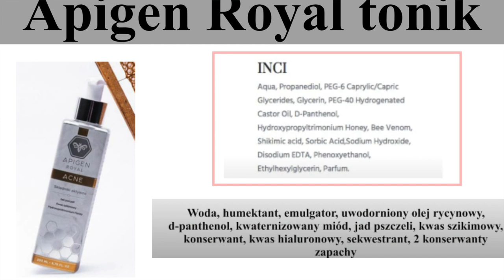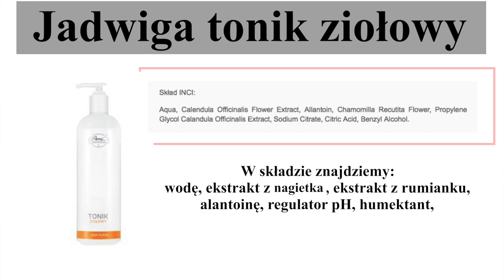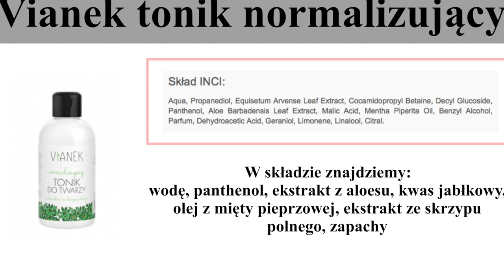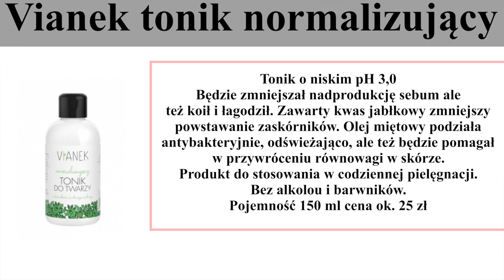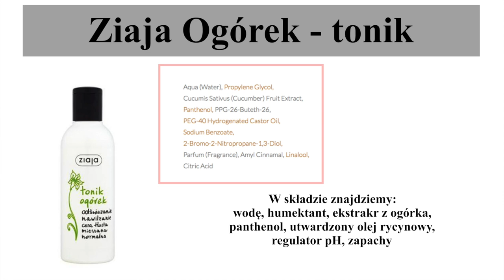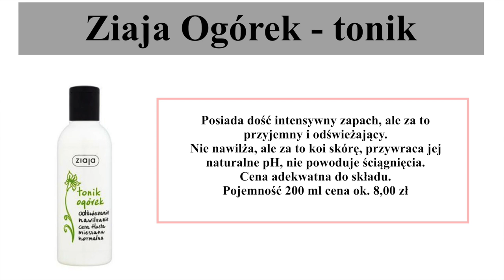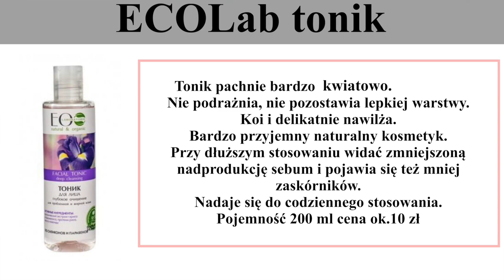TOP 5 TONIKI ‼️ SKÓRA MIESZANA I TŁUSTA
Czas na TOP 5 i rewelacyjne toniki dla skór mieszanych i tłustych.
Poznajcie mój wybór.

UWAGA! Przypominam, że do końca lutego możecie jeszcze skorzystać z kodu rabatowego na zakupy w sklepie Apigen Royal. Należy podać kod: ApiCollection , który daje Wam 15% zniżki na wszystkie produkty.